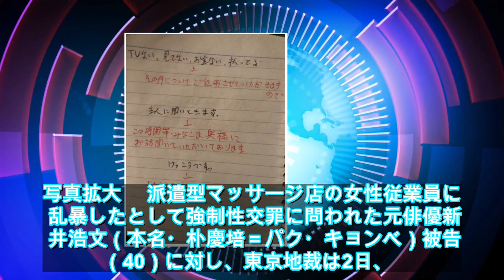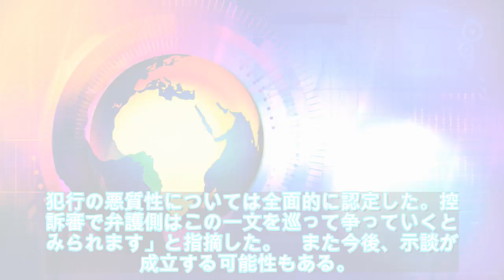【緊急ニュース】 - 2019年12月04日 新井浩文被告が「勝ち取ったもの」も？意見が判決理由に入る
写真拡大 　派遣型マッサージ店の女性従業員に乱暴したとして強制性交罪に問われた元俳優新井浩文（本名・朴慶培＝パク・キョンベ）被告（40）に対し、東京地裁は2日、求刑通り懲役5年の判決を言い渡した。新井被告側は判決を不服として即日控訴した。　新井被告の全面敗訴にも見える1審判決。求